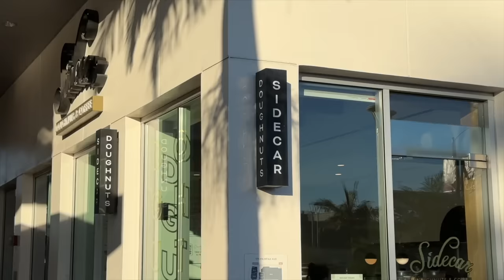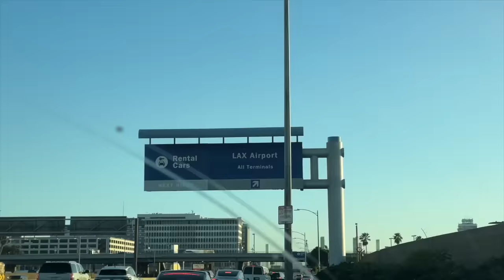NUEVO AÑO: despido a mis padres, preparo la casa, novedades... Raque Late Vlogs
¡Hola a todos! Os dejo con el primer vídeo de lo que para mí es 2024, ya se ha ido mi familia, despido a mis padres y después de unos días raros, reseteo todo para empezar el año con buen pie: limpieza, preparo la casa y más novedades ¡cheers por un 2024 juntos! ¡GRACIAS POR ACOMPAÑARME!

Programa de edición de video: Final Cut Pro X
Cámara: Canon M6 MARK II